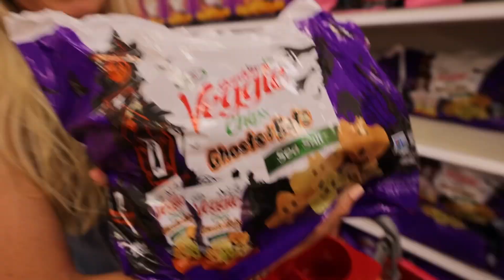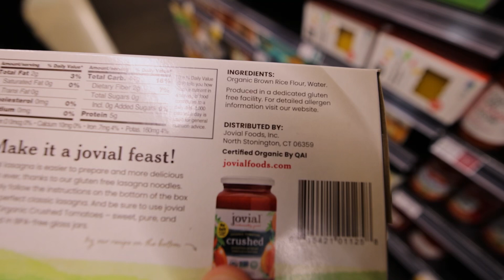An Incredible Surprise At Our New Home Build - We’ve Got Walls Up! 🏰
This episode was super exciting for us as we got to see our new home build, and with some walls up too! Come hang with us as we show you the layout & visualize our future home! 🏰

Much LOVE! - Mike & Kris